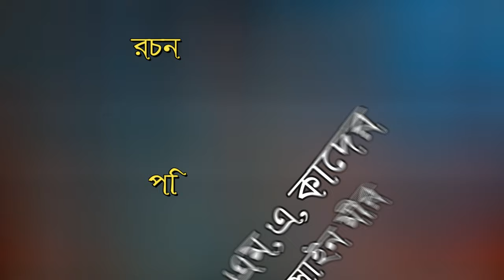বউ নিয়ে বি*জ*নে*স । Couple vlog video । Akmv Media ।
বউ নিয়ে বি*জ*নে*স । Bangla Funny Vlog Video । Akmv Media ।

Script -  M.A.Kader
Direction - Arif Hossain Mir
Edit & Color- M.A.Kader

Cast:
M.A. Kader
Arif Hossain Mir

Previous Video On This Series -
হ্যাঁ হ্যাঁ হ্যাঁ আমি অপরাধী । Prosenjit Lite । Bangla Funny Video । Akmv Media ।

vlog video

funny blog video

jamai bow video

akmv

akmv media

cid new video

bangla cid

ANTI-PIRACY WARNING ** This content is Copyright to AKmv Media ! Legal action will be taken against those who violate the copyright of the following material presented!